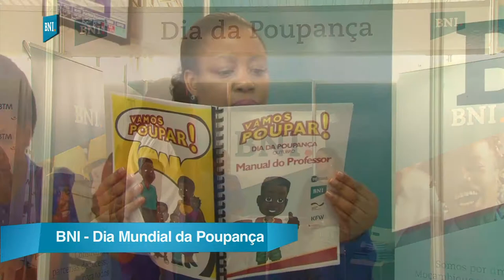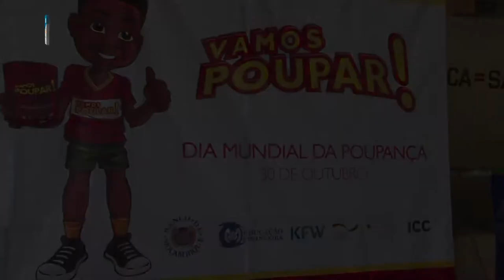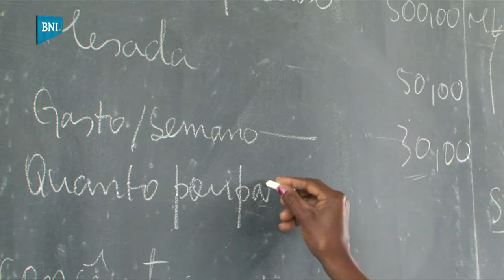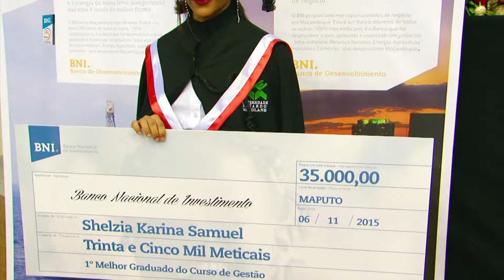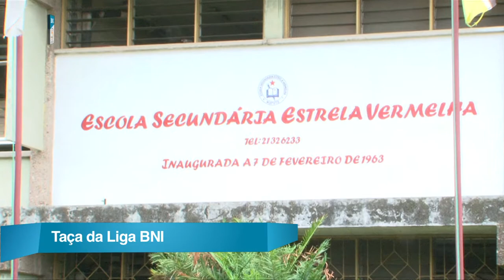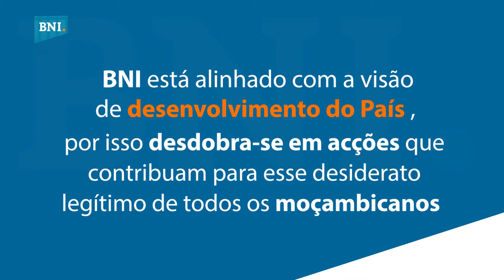BNI RESPONSABILIDADE SOCIAL FINAL